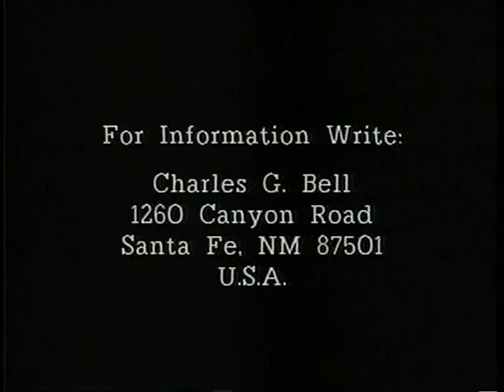Episode 18 "Period Styles—A Review of the Incarnate West" Part 4